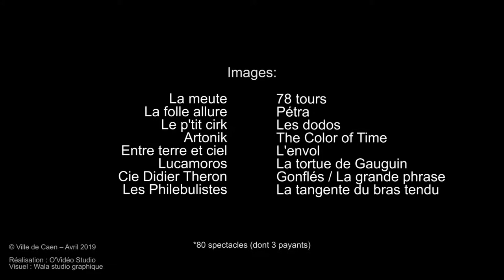Éclat(s) de rue 2019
La saison des arts de rue à Caen démarre le 11 juillet ! Au programme : des dizaines de spectacles gratuits pour tous, tous les jeudis et vendredis de l'été.